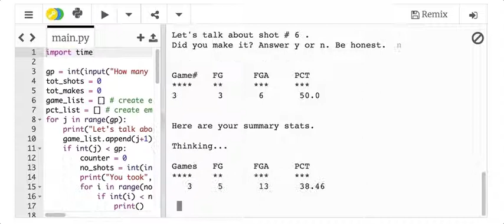Simple Dataviz in Python